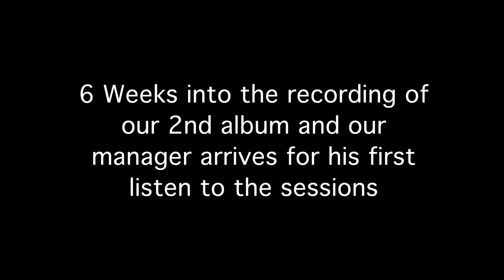Chvrches Troll Manager With Fake "New Material"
We took time out from our second album sessions to play a joke on our manager who came to the studio in Glasgow to listen to the new songs for the first time...